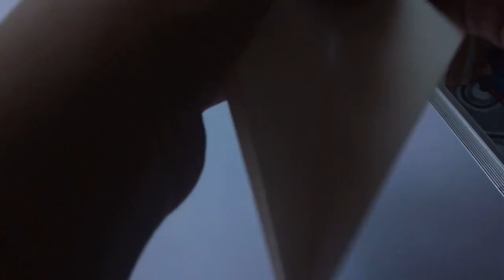paper toy antistress transformer - pakistani crafts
paper toy antistress transformer - pakistani craft

INTRODUCTION!
hi friends my name is qasim khan i am living in Pakistan Karachi i am here to upload some art and craft videos i started this channel for art and craft videos i upload daily new and interesting videos in this channel

its motivate me to upload new videos from this channel.

in this video i am going to show you paper toy antistress transformer - pakistani craft its very easy to make try to make this at home i hop you and your friends and family like this if you try to make this so watch the video untill the end.

 TAGES!

meat at the next video Allah Hafiz